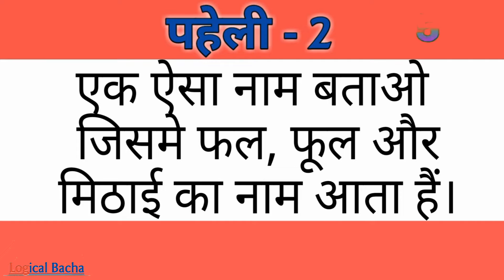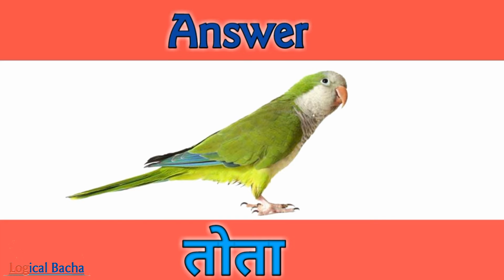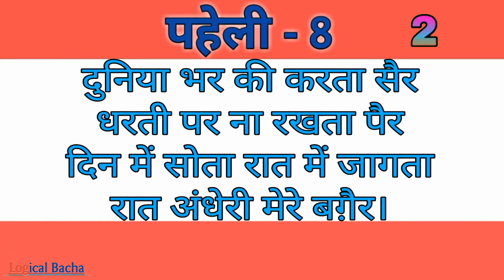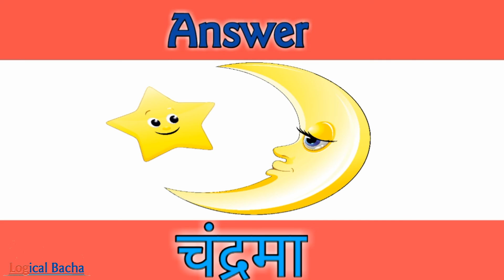Paheliyan Jo Aapka Dimag Ghuma De | Hindi Paheliyan | Hindi Riddles | Logical Bacha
To "Sharp The Brain" Of Every Child
To Help in "Brain Development" Of Kids
To Provide "Valuable Knowledge" to Everyone

Do your "Valuable Comment"